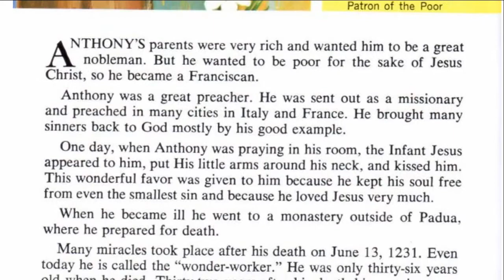Picture Book of Saints - Burgundy Bonded Leather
To purchase Picture Book of Saints with burgundy bonded leather from The Catholic Company,

The Picture Book of the Saints by Rev. Lawrence G. Lovasik, S.V.D. contains text and images on over 100 of the most popular saints of the Catholic Church.  Each text elaborates on the life of the saint in easy to read language, making it a great gift for kids.  Each saint description comes along side a full-color image of that saint.  Many of the saints loved to read about the lives of the saints themselves and were inspired by their stories, such as St. Ignatius. Rev. Lawrence G. Lovasik, S.V.D. is a well-known author, teacher, and missionary.  This saint book has a bonded leather cover with burgundy color and gold foil title.  Have the saint book personalized to turn it into a keepsake and heirloom for the whole family, or for each individual child. Makes great bedtime stories that the family can read together!

To view The Catholic Company's entire selection of saint books,